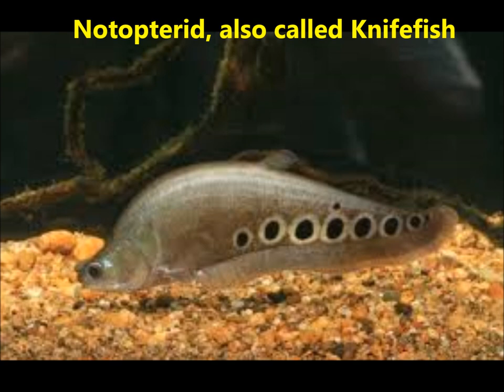Air breathing || aquarium || fish || swimming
Note  **0.35 should be Betta fish not Batta fish

Hi everyone, lets do a quick share about fish type breathing oxygen from air. Join the conversation. Leave a comment in the comment section below.

3. How to treat common aquarium  fish disease

Thank for your never ending support,

Also check out the following channels

Regards
Raliegh